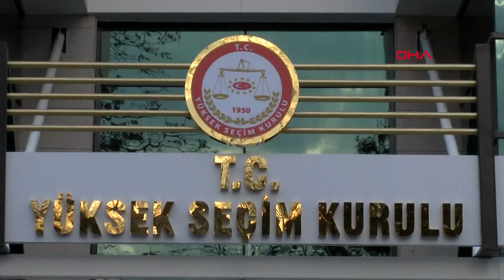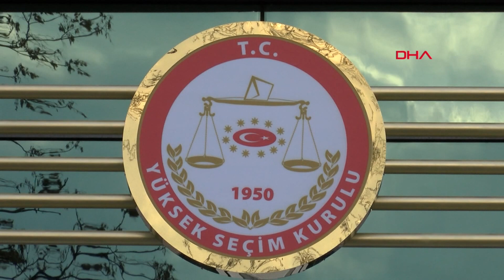YEREL SEÇİM KARARI RESMİ GAZETE'DE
YÜKSEK SEÇİM KURULU, 31 MART 2024'TE YAPILACAK MAHALLİ İDARELER SEÇİMLERİ'NDE ADAY OLMAK İSTEYEN KAMU GÖREVLİLERİNİN 1 ARALIK CUMA GÜNÜ SAAT 17.00'YE KADAR İSTİFADA BULUNMALARI GEREKTİĞİNİ BİLDİRDİ. KARAR, RESMİ GAZETE'DE YAYIMLANDI.